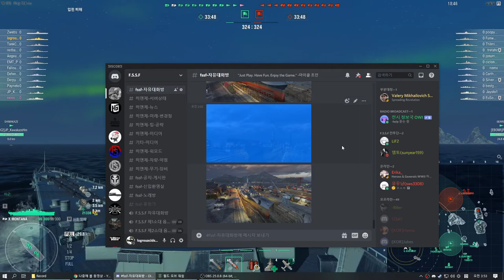[WOWS] Montana 180K, Dreadnought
Merica Fuxk Yea!